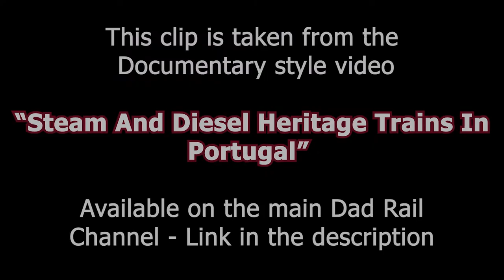Sereies 1400 Pulls Mira Douro sight seeing tourist train into Regua Station Portugal - Dad Rail Libr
A CP series 1400 locomotive hauls the Mira Douro sightseeing toursit train into Regua Station, the train runs throughout the summer months from Porto. At Weekends the train connects with the heritage steam service. Here we see 2 x 1400 units one in orange and one in the more traditional blue colours.

The following video clip and its audio tracker are the property of Richard Evans and remain so Permission is given for this clip is and is soundtrack to be reproduced for use as part of personal video projects, including monitized you tube channels. Dad Rail Library Clips must not form more than 30% of the total video length.